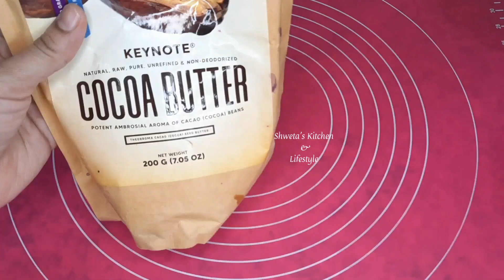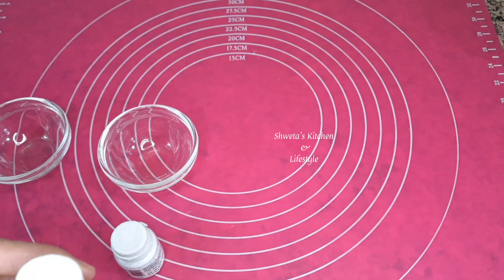Chocolate Garnishing के लिए Colour घर पर बनाएं Homemade liquid chocolate Food colors recipe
Make your own colored cocoa butter for your chocolate at home
Homemade liquid chocolate Food colors recipe .How to make edible chocolate food colours easily at home DIY FOOD COLORS
Bonbons Chocolate Recipe | How To Temper Chocolate | Perfect Bonbon Chocolate Recipe

How to make the perfect Bonbon Chocolate | Bonbon Chocolate Recipe | Chocolate Bonbons Recipe

Hello everyone mai Shweta .
Aaj mai aapke liye le kar aai hoon Bonbons chocolate ke liye colour banane ka tarika

Query Solved;
chocolate ke liye colour banane ka tarika
Which Colour is used for chocolate
chocolate colour kaise banta hai
chocolate ke liye colour kaise banta hai
homemade colour for chocolate
bonbon in india
bonbon chocolate in hindi
bonbon recipe in hindi
bonbon chocolate kaise banaye
bonbon chocolate banane ka tarika
bonbon chocolate tutorial
bonbon chocolate in india
bonbon chocolate step by step
Blue chocolate bonbons step by step
blue cocoa butter
tempered chocolate,how to temper colored cocoa butter
tempering cocoa butter for bonbons
how to make colored chocolate bonbons
step by step bonbons
How to make chocolate bonbons
how to make shiny chocolate bonbons
how to make chocolate bonbons at home
how to make chocolate truffle cake
chocolate bonbons recipe
quick chocolate recipes
bonbons chocolate
homemade chocolate bonbons